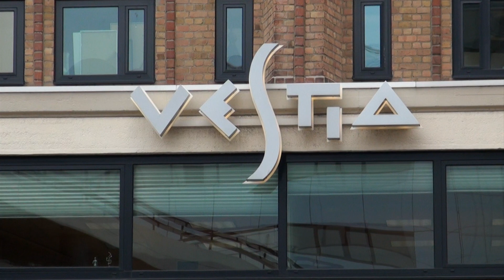Thuis gevoel Hans Moerenhout.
Hans Moerenhout, programmamanager bij Vestia verteld over zijn thuisgevoel.